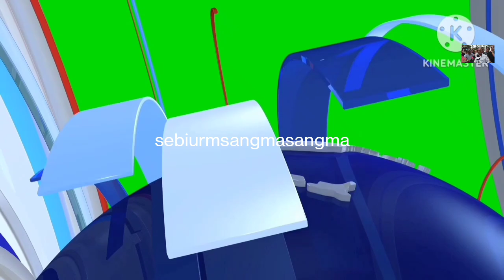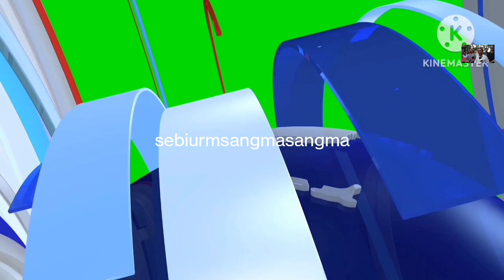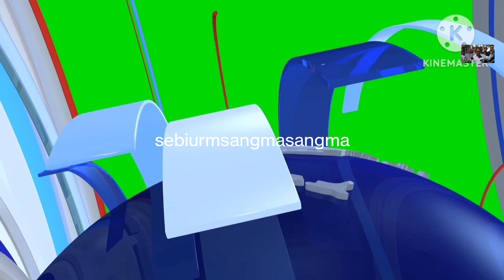TURAO RIKGIPA Govt Medical Collegeko Private dakna am.enga//29/10/24.